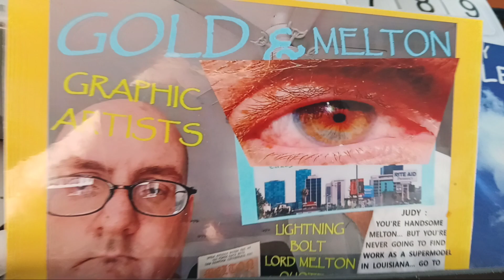January 27, 2024